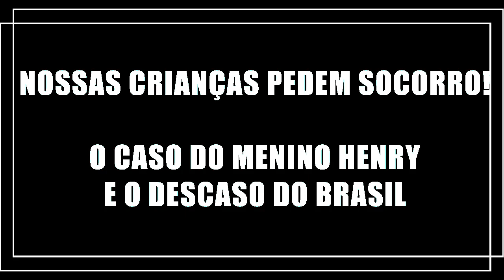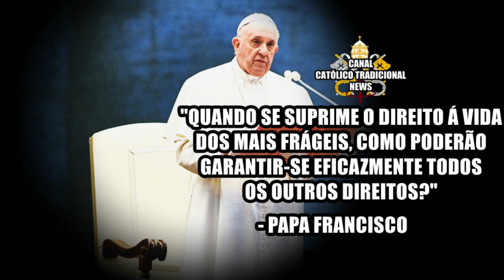Criança é espancada e morta em casa! - NOSSAS CRIANÇAS PEDEM SOCORRO!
Queremos leis mais rigidas as crianças! Chega de somente olhar e fazer leis a quem agride animais e a natureza! Precisamos também de olhar para nossas crianças!